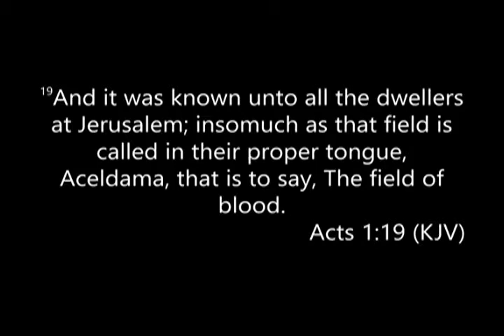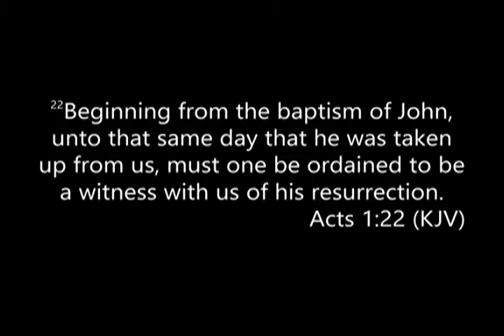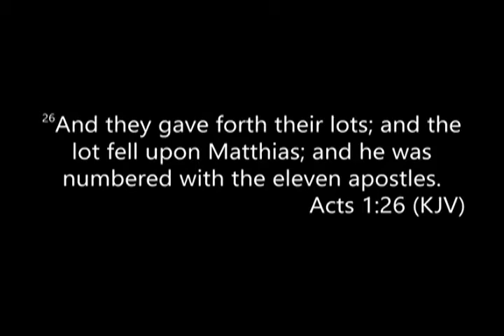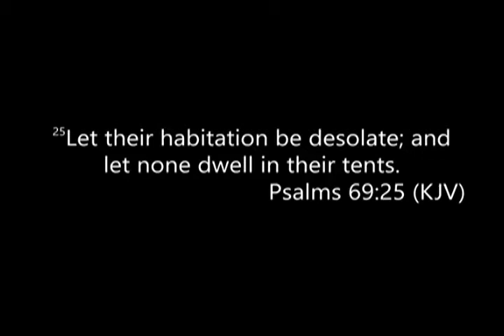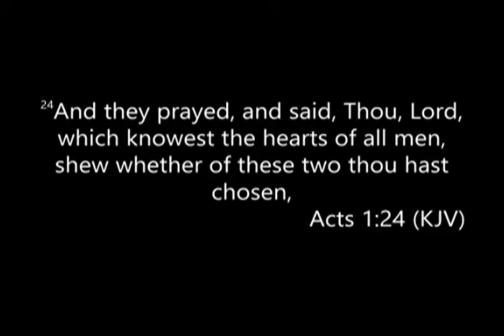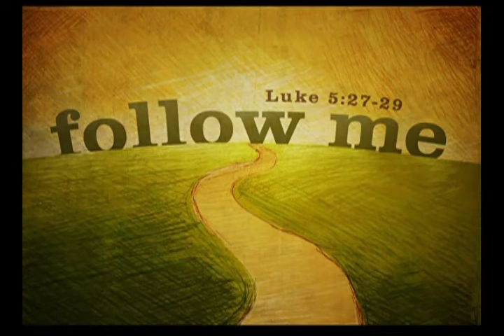Who Are You Gonna Vote For? | Rev. Andra D. Sparks | October 18, 2020